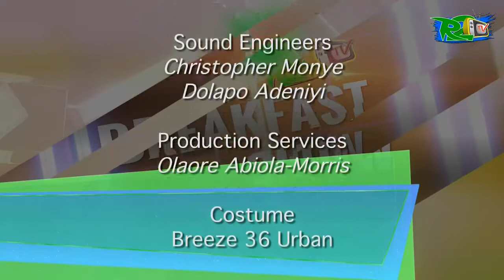Femi Odugbemi on the R2TVBreakfastShow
Award-winning filmmaker, writer and photographer and a respected voice in Nigeria’s art and cultures, Femi Odugbemi was on the R2TVBreakfastShow today.

The show was an amazing one as Femi took time to talk about Documentary film making and how the younger generation have taken over the film sphere. Femi also spoke on the need for young film makers to start out with documentary film making as this would help them find their voice and what aspect of film making they would love to go into. He spoke about his recent critically-acclaimed film ‘’ BARIGA BOY ‘’ that won Best documentary at the 2010 Africa Movie Academy Awards (AMAA).

Other recognized works of Femi Odugbemi are;
‘’ Bar Beach Blues ‘’ (Best Director, Zuma Film Festival 2006)
‘’Mama Put “ ( Best Film Abuja International Film Festival 2009)
‘’ Ibadan – Cradle of Literati ‘’ (2008), “ORIKI”(2010)
the Chain was Not “(2011).

Femi was the founding Producer of “ TINSEL”, MNET Africa’s acclaimed daily soap-opera. He has been President of the Independent Television Producers Association of Nigeria (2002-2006). He has been a juror for the Emmy Award, in New york, the TAVA Awards in Lagos, The African International Film Festival, and recently Head Judge for the Afrinolly Short Film Competition and the prestigious Africa Magic Viewers Choice Awards.

Femi Odugbemi is Managing Director/CEO of DVWORX Studios, Lagos.